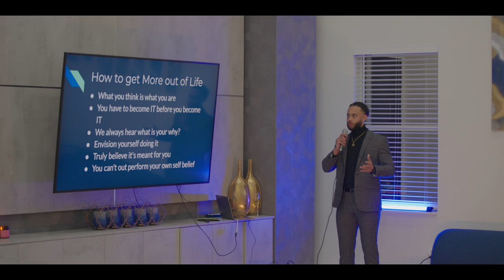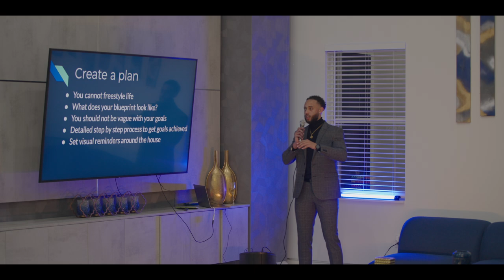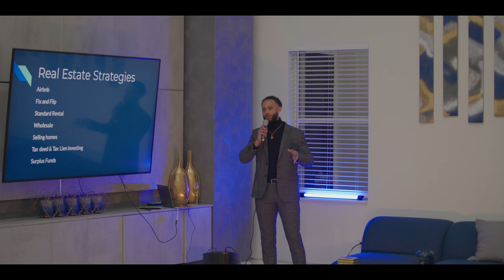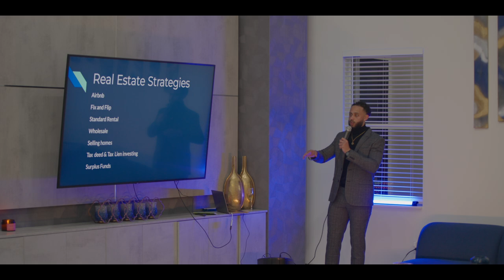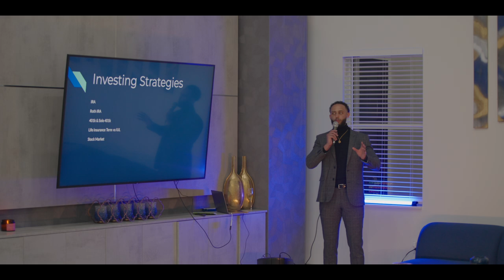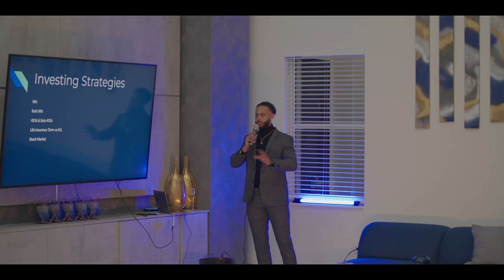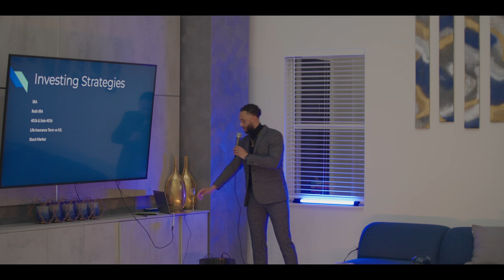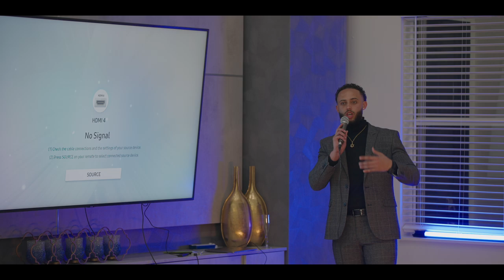The Power Of Doing More